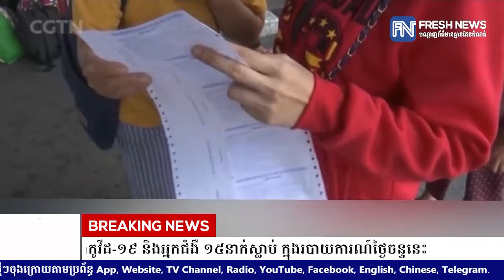ថៃ៖ មនុស្ស ១,៨០១នាក់ឆ្លងកូវីដ ១៩ និងអ្នកជំងឺ ១៥នាក់ស្លាប់ ក្នុងរបាយការណ៍ថ្ងៃចន្ទនេះ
* រាយការណ៍ដោយកញ្ញា យ៉ង់ សក្គុណា និងកញ្ញា ថាន  រស្មី